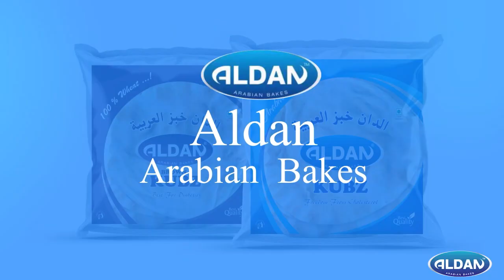രണ്ട് പുലിക്കുട്ടികളെയും കൊണ്ട് നാട്ടിലെത്തിയുവാക്കൾ, ഫോട്ടോ എടുക്കാൻ ആള് കൂടിയതോടെ പോലീസും ഇടപെട്ടു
രണ്ട് പുലിക്കുട്ടികളെയും കൊണ്ട് നാട്ടിലെത്തിയുവാക്കൾ, ഫോട്ടോ എടുക്കാൻ ആള് കൂടിയതോടെ പോലീസും  വനം വകുപ്പും ഇടപെട്ടു.

VIRAL NEWS
MALAYALAM NEWS
KERALA NEWS
INDIA NEWS
WORLD NEWS
MALAPPURAM NEWS
news live
malayalam live
news
malayalam vartha
live news
spoets news